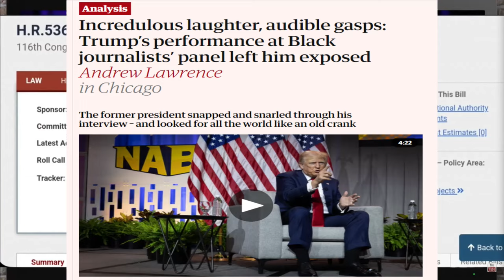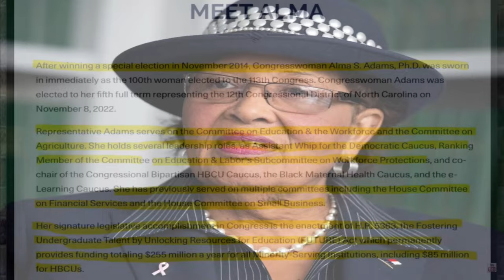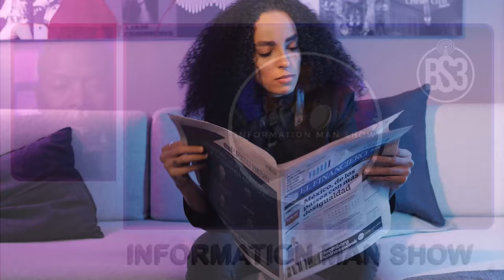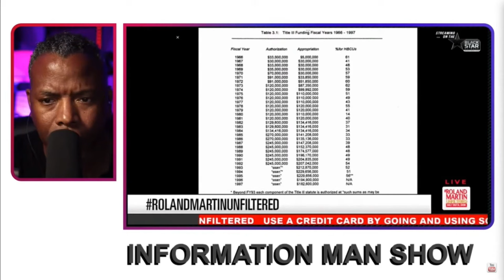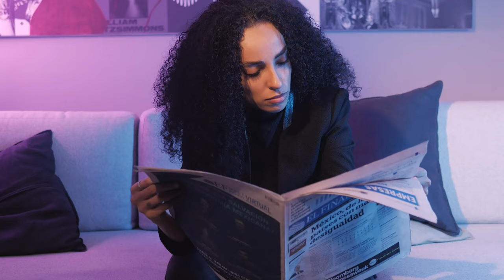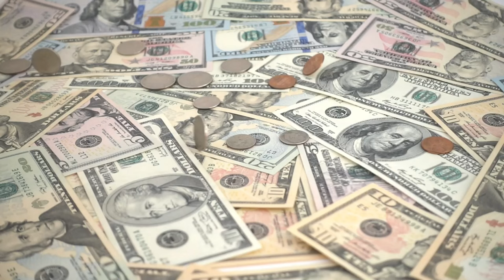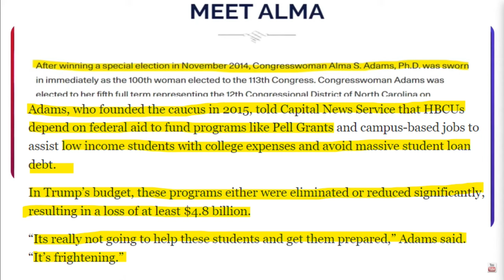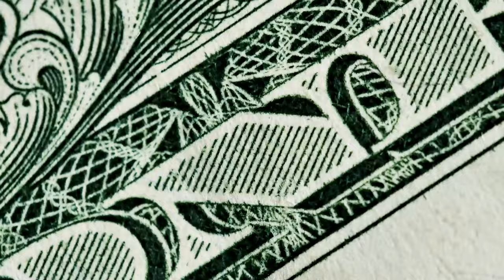Donald Trump Didn't Not Save HBCUs It Was Rep. Alma S. Adams Who Provided The Bill H.R. 5363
Donald Trump didn't not save HBCUs it was Rep. Alma S. Adams who provided the Bill H.R. 5363. This video is about how former president Donald Trump continues to lie and say he's saved HBCUs and he's the only one whose gave HBCUs money when HBCUs have been getting money from the government since 1966. Donald Trump is a liar, he simple took a bill and budget that has already put into action researched, promoted, by Black member of congress. It was  congress woman Alma S. Adams, Ph.D. who signature legislative accomplishment in Congress is the enactment of H.R. 5363, the Fostering Undergraduate Talent by Unlocking Resources for Education (FUTURE) Act which permanently provides funding totaling $255 million a year for all Minority-Serving Institutions, including $85 million for HBCUs. Donald Trump simple took credit for legislation that he didn't  created or budgeted and lied and used presidents of HBCUs as a photo op to make it seem like he done more for Black people then any other president

Information Man Show. The show attempts to make assessments. To make critical analysis of what's happening in our society today from news, social issues, cultural issues politics societal issues, the goal is to open one's mind. To give a critical analysis as to what's happening in our world today. To provide solutions and strategies.